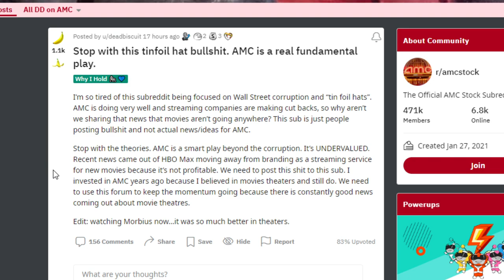AMC STOCK: IS THIS WHAT IS NEXT WITH THIS PLAY!?